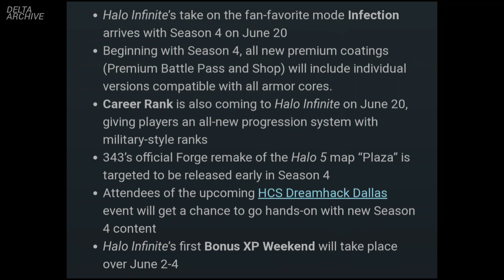It's Finally Coming...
343 Industries did a livestream yesterday in which they talked about the details coming in Season 4.